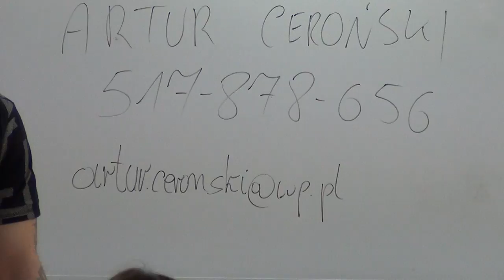FUNDACJA"ZWYCIĘZCY"-PROFILAKTYKA D/S ZACH.RYZYKOWNYCH(W-wa,06.03.2017r.)A.Ceroński